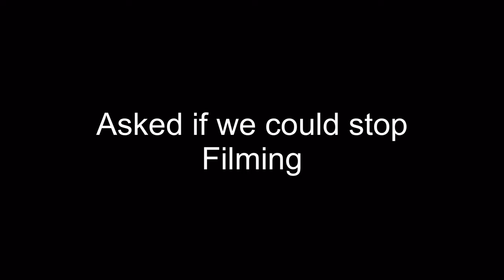Daz is Back cleaning the cars.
It’s been over 2 weeks and I’m sorry I haven’t done anything for the Chanel, but things will start again now I’ve got over the initial start of the new job, learning and being shadowed on shift, learning always takes it out of you, and I needed to concentrate on the new job role.
So except my apologies and let’s crack on making some new contents, thank you to everyone who has stayed with me and thanks for all your support, now let’s crack on people and get some videos made on anything and everything

Products purchased and used in the video have been bought by myself and not been given to me so be assured this is my honest opinion
On items purchased, please make sure you use any machine with safety in mind and take no responsibility for any mistakes you make,
Polishing machines need to be used with caution and learning is always important

Hose for karcher

STYDDI 10M/32Ft High Pressure Washer Replacement Hose, Click Bayonet to M22-14mm Thread for Karcher K Series Domestic Pressure Washer with Screw Thread Outlet Only

Snow gun quick release connector

1/4'' Quick Release Connector, 14mm Male Thread to 1/4 inch Quick Release Adapter Pressure Washer Sprayer Snow Foam Lance Bottle Connecting Parts Stainless Steel Coupler

Stubby gun

High Pressure Washer Gun Handle Compatible with Karcher, 1/4" Quick Connector & Adapter with 5 Water Nozzle for Car Cleaning by Poweka

Spta DA polisher

SPTA 5inch 780W Dual Action Polisher Orbit 15mm Auto Polisher DA Car Polisher 120ML Abrasive Home DIY Polisher with Waxing Polishing Pads Set

Meguiars ultimate compound

Meguiar's G17216EU Ultimate Compound Colour & Clarity Restorer 450ml for hand or machine polisher application

Karcher k2